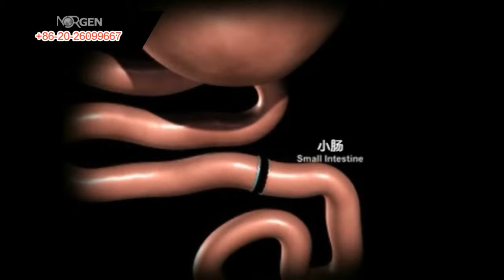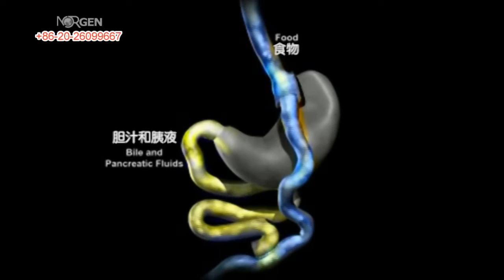The Process of Gastric Bypass Surgery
The detailed process of gastric bypass surgery for the treatment of type 2 diabetes